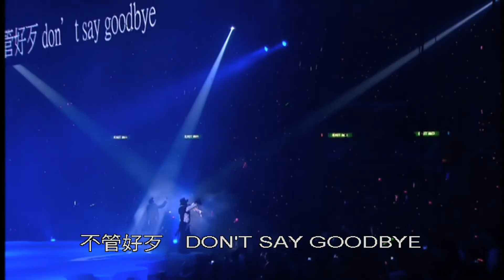KARAOKE粵語流行曲精選金曲之黃偉文作品展VI場 (有人聲及歌詞字幕) Cantonese Pops with Lyrics -Concert YY-Showcase Of Wyman Wong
1. 我的驕傲 - 容祖兒 2. 好戲在後頭 - 草蜢 3. 失樂園 - 草蜢 4. 祖與占– SHINE 05. 燕尾蝶– SHINE 06. 活著多好 - 陳奕迅 07. talk